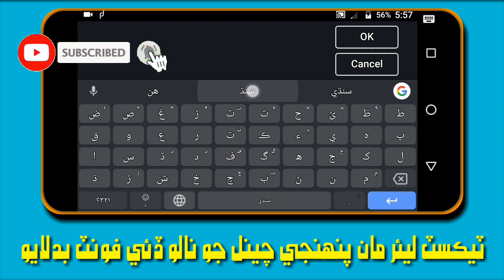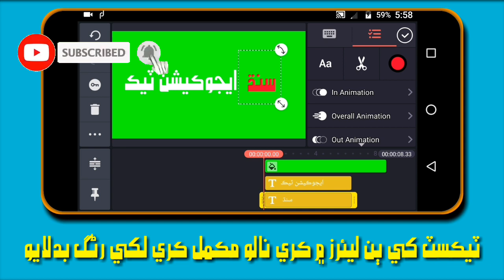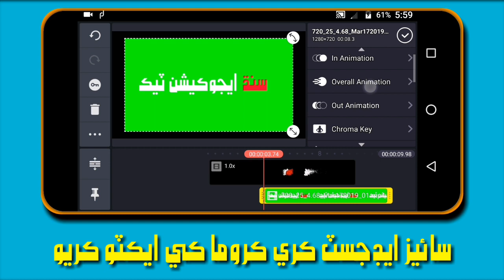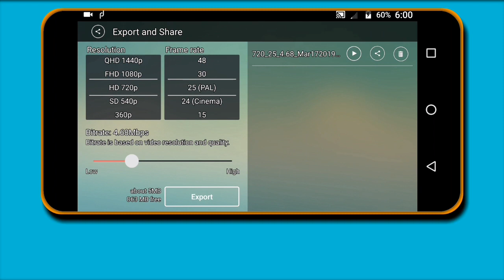Fire Epic Intro in Kinemaster SINDHI I SINDH EDU TECH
Fire Intro in Kinemaster SINDHI I SINDH EDU TECH
سنڌ ايجوڪيشن ٽيڪ

Noor Ahmed Samoo
نوراحمد سمون